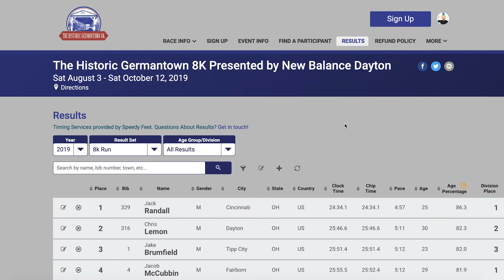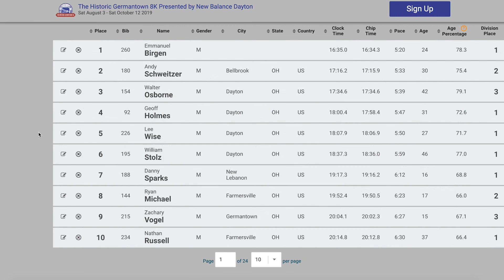The Importance of Results